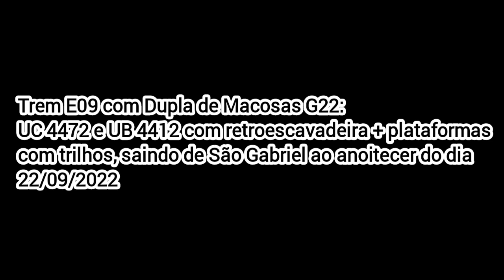Trem Trilheiro Noturno Saindo de São Gabriel-RS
Trem E09 saindo de São Gabriel-RS ao anoitecer do dia 22/09/2022

Locomotivas: G22UC 4472 & G22UB 4412 + prancha com retroescavadeira & vagões trilheiros carregados